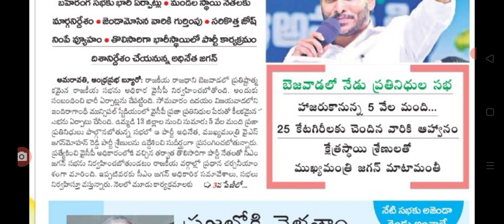ఈరోజే విజయవాడలో భారీ బహిరంగ సభలో జగన్ కీలక సమావేశం CM Jagan meeting today.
hello everyone today update is AP CM Jagan meeting on election.@malupdates